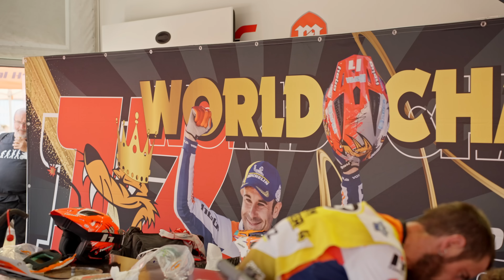Balancing Act: 2023 TrialGP of France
All the action from the final stop of the 2023 HERTZ FIM TrialGP World Championship. With titles to be decided, the TrialGP of France provided the perfect backdrop to the series’ seventh and closing event. Putting the finishing touches to an incredible season of riding to secure yet another TrialGP World Championship title, Toni Bou (Montesa) got the job done on day one, wrapping-up his 17th TrialGP crown having finished ahead of his closest championship challenger Jaime Busto (GASGAS) and team-mate Gabriel Marcelli (Montesa). Going on to end the year in style, it was Bou who stood on the top step of the podium on day two, again ahead of Busto and Marcelli. With super Spaniard Bou taking the coveted TrialGP title, Emma Bristow (Sherco) claimed the TrialGP Women’s crown, in Trial2 Billy Green (Scorpa) overcame a disappointing first day two lift the title on day two, while Harry Hemmingway (Beta) claimed the Trial3 title.